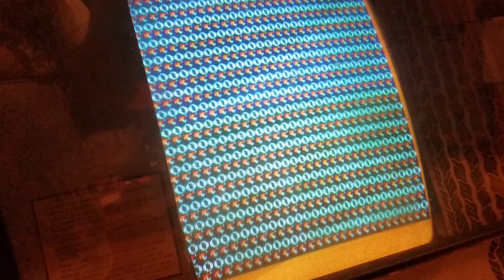Frogger High Score Kit Error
While attempting to upgrade my Frogger with a BRAZE FROGGER HIGH SCORE SAVE KIT from highscoresaves.com I encountered this error.  Just garbage flashing on the screen and it would never boot.  Also the coin counter kept periodically ticking up.  If the Z80 processor was in backwards it would just display stationary garbage so it is not in backwards.  It worked perfectly before the kit, and perfectly when I removed the processor from the kit and reinstalled it onto my PCB.

***Please note that I am not disparaging highscoresaves.com they are a great resource.  I have purchased items from them before and been very satisfied.  ***

I have broken a SNES world record and many of you have not.